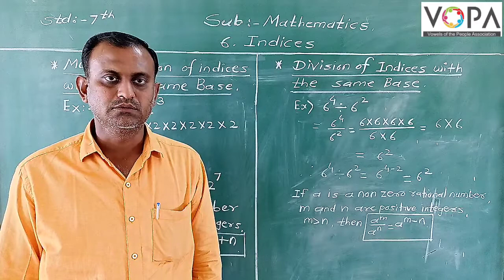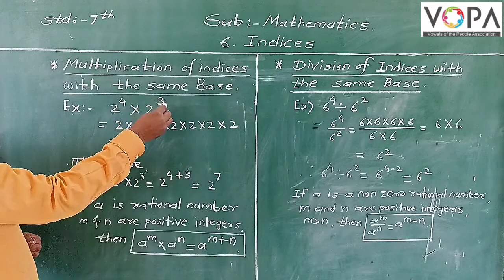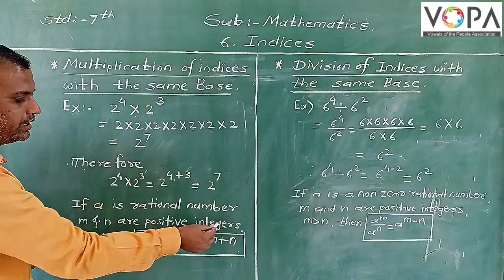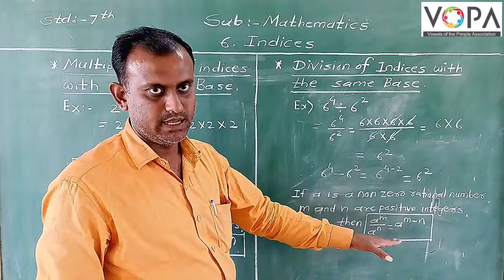7th | Maths | Chap 6 | Indices | V - 3 | Vschool